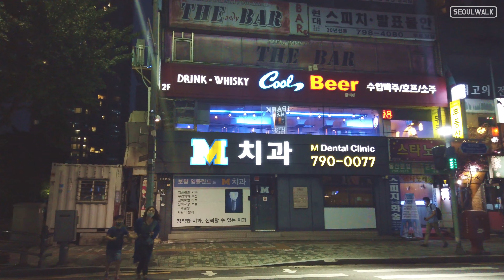Walk on Sinyongsan night street in Seoul 신용산역 밤거리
We walk around Sinyongsan station and Yongsan station.
신용산역 용산역 주변 거리를 늦은 밤 8시에 걷습니다.
*3-axis gimbal(osmo pocket 4k60fps)
*8pm / Weekday / Jul. 2020

00:00 Sinyongsan stn. Exit 5 신용산역 5번출구 앞
01:00 Raemian Yongsan the Central 래미안용산더센트럴
02:43 Yongsan stn. 용산역 앞
05:13 Sinyongsan stn. Bus stop 신용산역 버스정류장
06:29 Hangangro 2-ga alley 한강로2가 골목길
08:11 Sinyongsan stn. Bus stop 신용산역 버스정류장

[안내] *본 채널의 목적은 지리적 공간(geographical space)에 대한 기록을 남기기 위함입니다. *장비를 숨겨 촬영하지 않습니다. 충분히 촬영 사실을 인지할 수 있도록 합니다. *일반적이지 않은 상황이 촬영되었을 경우, 일부 블러처리가 되어있을 수 있습니다. *그 외에 관련 문의가 있으실 경우 메일을 주시거나 댓글을 남겨주시면 신속히 대처하도록 하겠습니다.